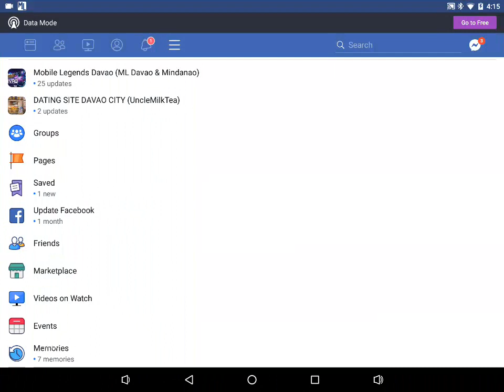Z4pnu Nagpakitang Gilas sa fans gamit ang fanny | top global fanny | fanny God in Mobile legends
Watch
Fanny God by Z4pnu ,best build top global fanny 2019
Z4pnu gaming using fanny hero in mobile legends ,World top 1 fanny ,best gameplay of fanny,tips ,build fanny ,savage,moontage,  in mobile legends
Best Z4pnu gameplay

# mobile legends,
# top 1 fanny,
# fanny best build,
# fanny build,
# mobile legends,
z4pnu gameplay,
# z4pnu gaming,
z4pnu official,
ml z4pnu,
ml z4pnu gameplay,
# ml z4pnu gaming,
ml z4pnu official,
# top 1 global mobile legends,

I will remove the clip, video or come to an agreement